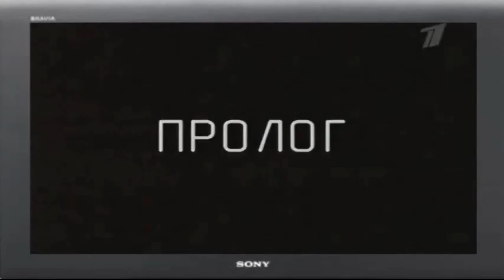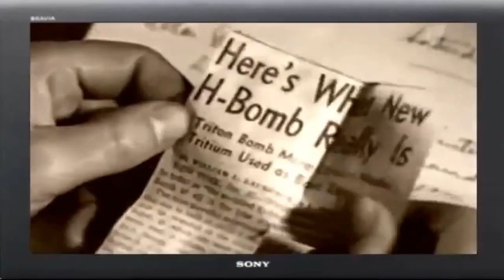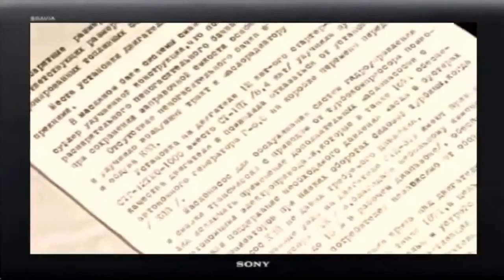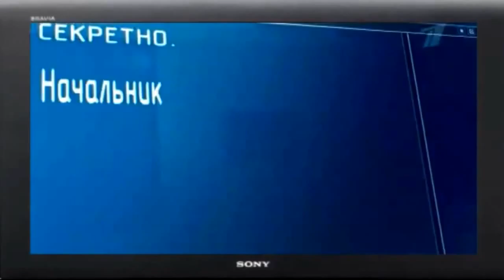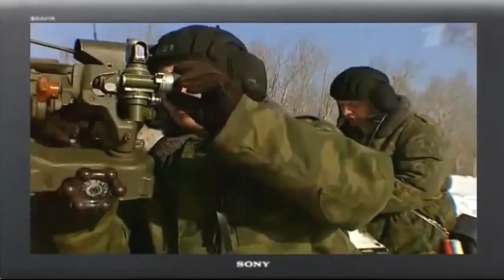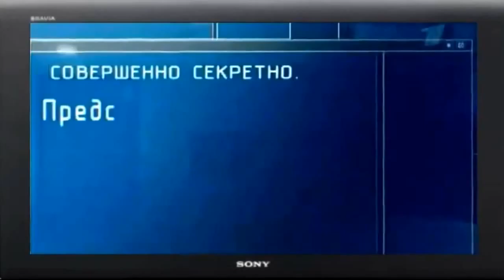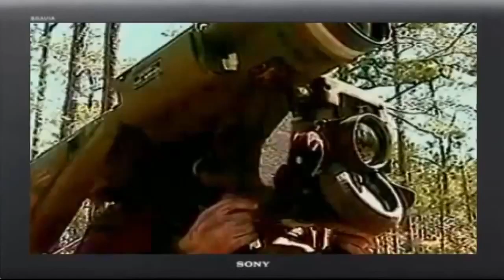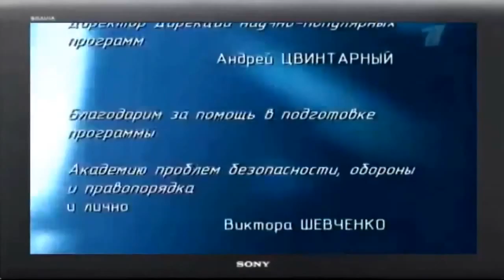Оружие России Самоходный миномётный комплекс 2С4 «Тюльпан» Х